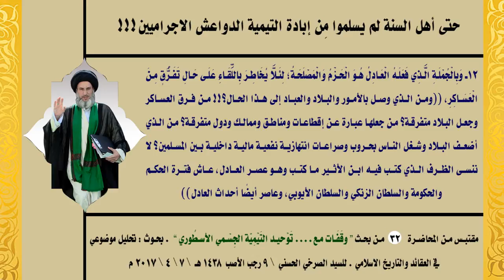حتى أهل السنة لم يسلموا مِن إبادة التيمية الدواعش الاجراميين!!!